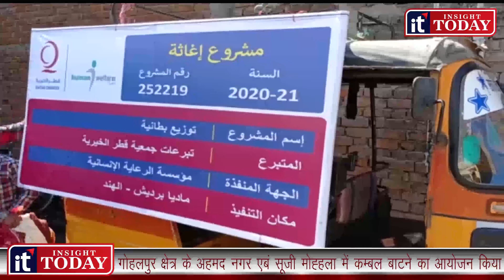गोहलपुर क्षेत्र के अहमद नगर एबं सूजी मोह्हला में कम्बल बाटने का आयोजन किया